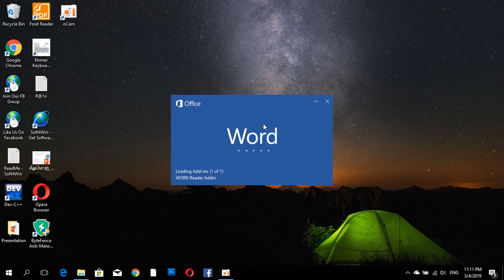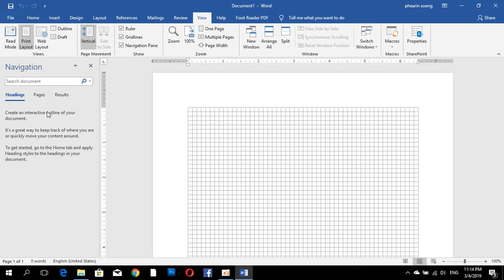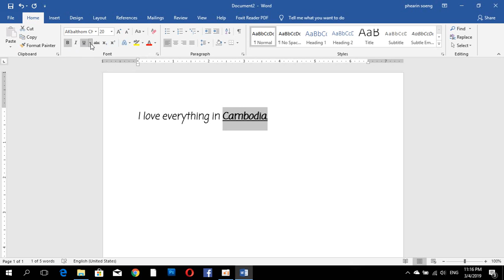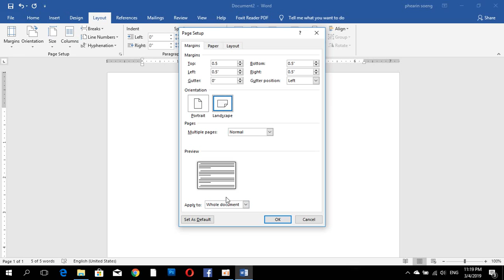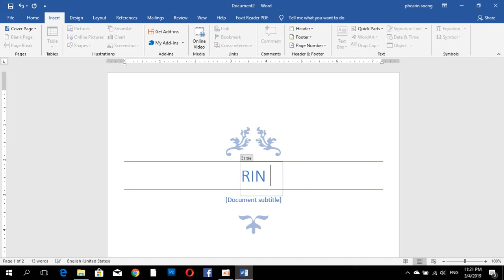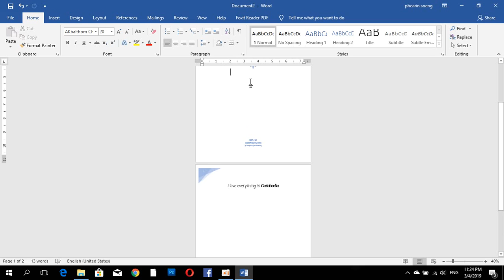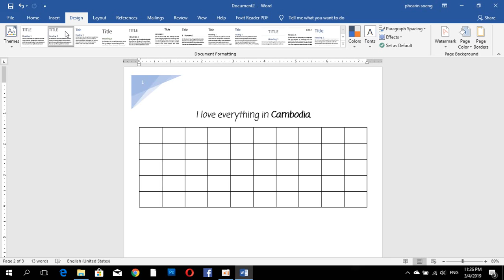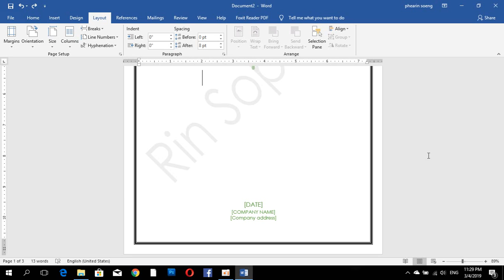Learn Microsoft Word , Office Application in 2019 , Speak Khmer Part1